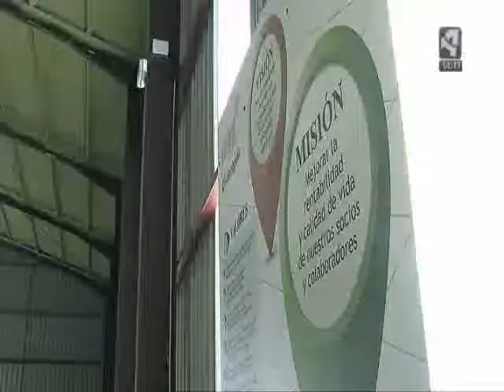20131119_Presentación Oficial de la Planta de Clasificación de Lana de Oviaragón-Grupo Pastores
Aragón TV| Informativos | 19/11/2013
La planta de clasificación de lana de Oviaragón - Grupo Pastores situada en Alfambra (Teruel) es una planta que sirve para seleccionar y embalar el vellón de las ovejas aragonesas según su calidad. La lana clasificada se exporta a China e India.